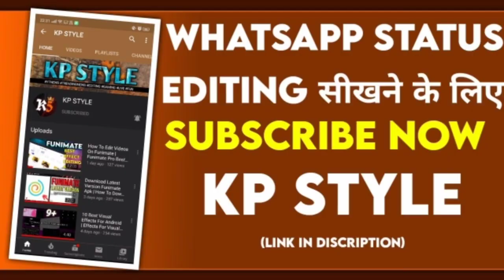lord Shiva mahadev Status | bholenath Whatsapp Status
Editing सीखने के लिये यहा click करो